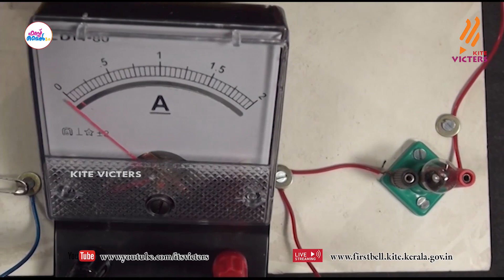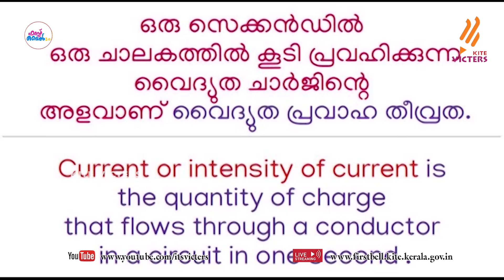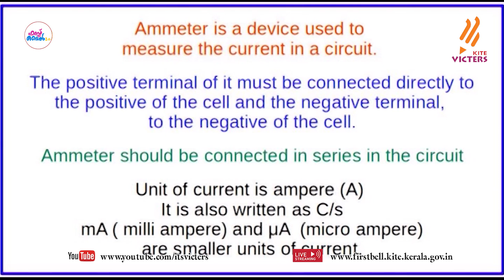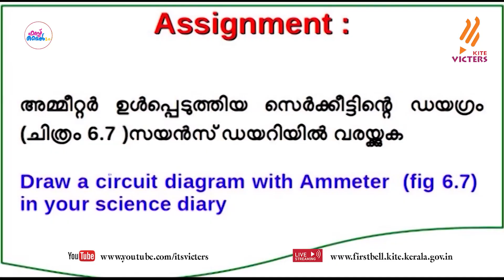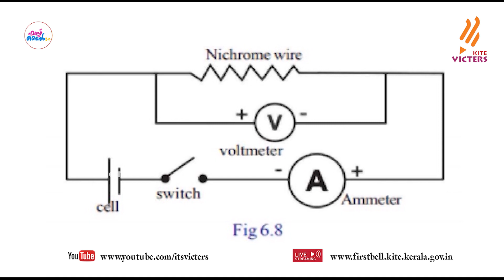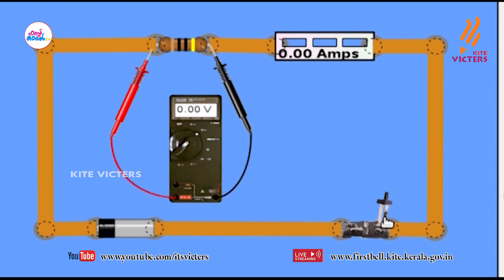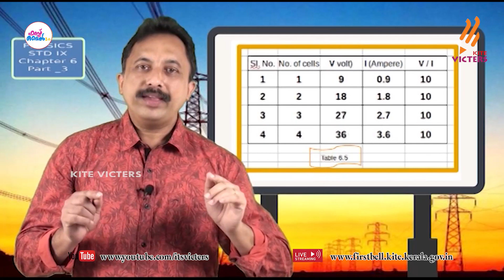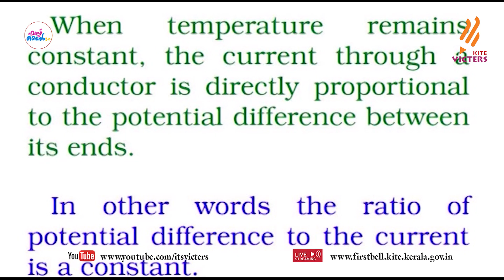First Bell 2.0 STD 09 Physics Class 48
സംസ്ഥാനത്തെ സ്‌കൂൾ കുട്ടികൾക്ക് സാങ്കേതിക സൗകര്യങ്ങൾ പ്രയോജനപ്പെടുത്തിക്കൊണ്ടു കൈറ്റ് വിക്ടേഴ്സ് ചാനല്‍ സംപ്രേഷണം ചെയ്ത STD 09 Physics Class 48 First Bell 2.0.more page’s face book Instagram you tube web